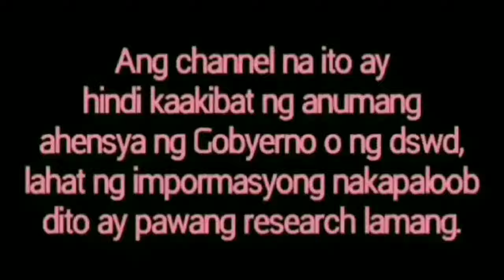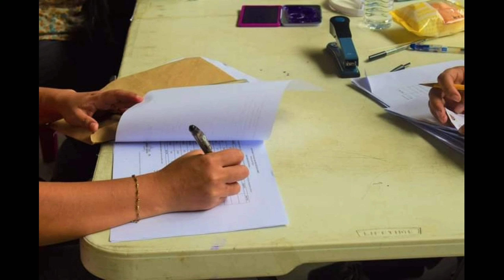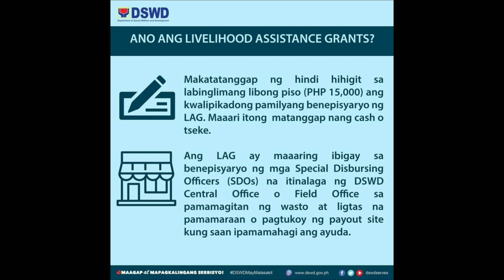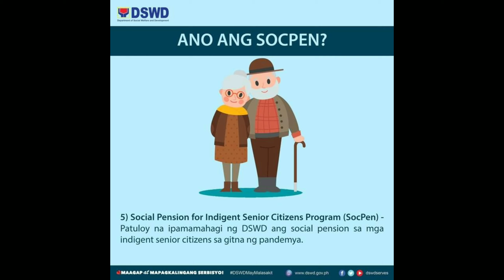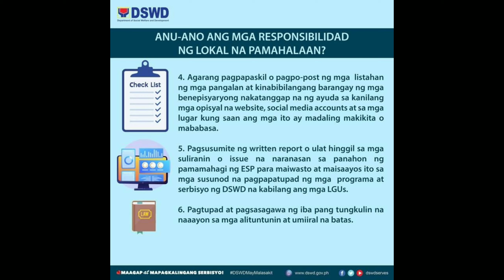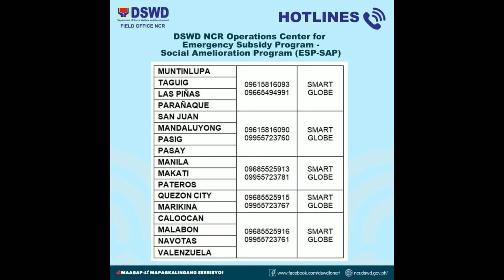BAYANIHAN TO RECOVER 2ND& 3RD PATULOY NA ISINASAGAWA ANG MANUAL PAYOUT NG SAP/ DSWD-NCR